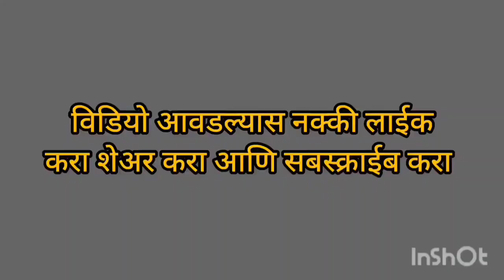बाजारात जाऊन आणले माशे आणि मस्त माश्यांच कालवन बनवल